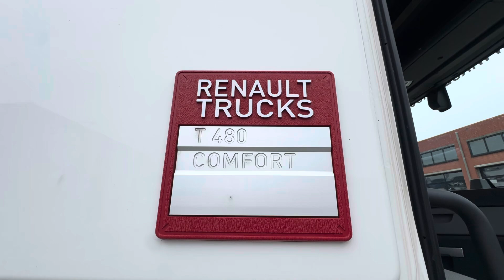RENAULT T 480 - 2 tanks - clean truck - chassis HD - year 2017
VIN: VF611A369HD007341